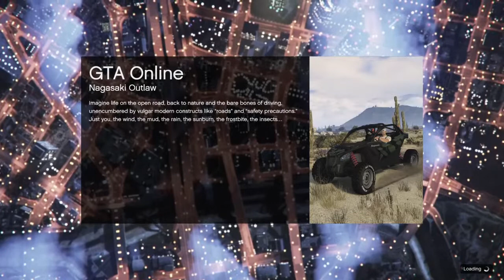GTA Live - Missile Base Guide Tips & Tricks (2x Money & RP)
I'm Skelly! This is my channel without all the smash! No smash zone!

If you like what you see then you know what to do!

I'm committed to LIVE streaming gameplay, short and sweet tutorials, and simple easy to use "how to" videos.

How can you help me?

► Fortnite Support a Creator Code: SKELLY_SHARPZ

PlayStation 4 Console - 1TB Slim
PlayStation Gold Wireless Headset 7.1 Surround
PS4 Controllers
GTA5 Game
CoD MW Game